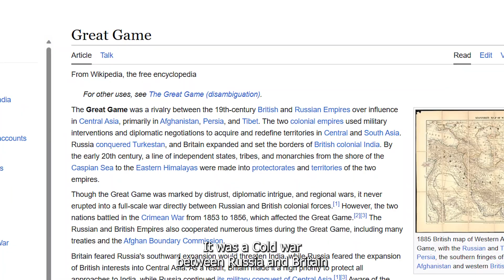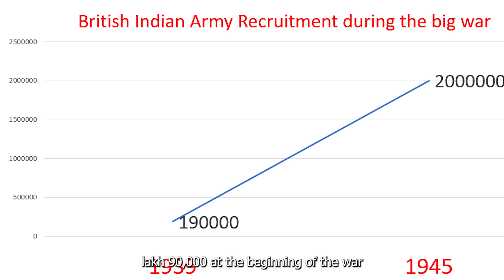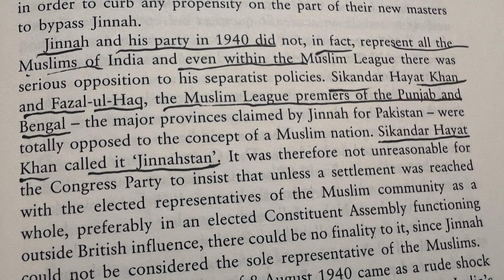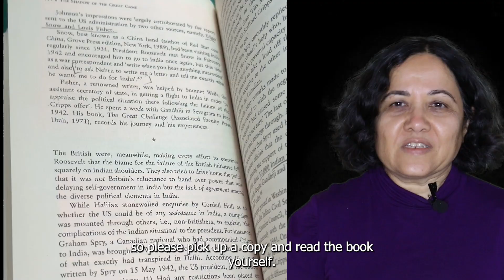The Untold Story of India's Partition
This is a follow-up episode to the previous episode which showed the connection between the creation of Israel and the partition of India. Both these episodes are based on the book "In the Shadow of the Great Game The Untold Story of India's Partition" by Narendra Singh Sarila.
Additional references: Wikimedia
Shot with Canon EOS 50 Mark II